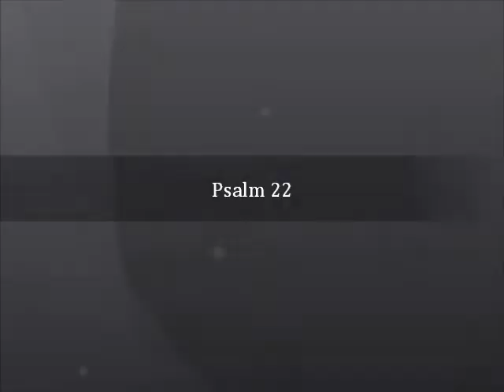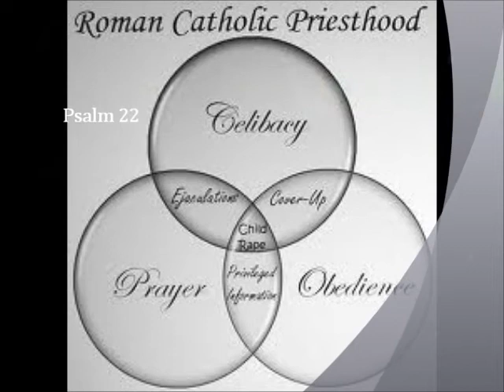Psalm 22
Lillkrister - Psalm 22

Vi greppar hårt om den helige anden, sädesskvättan får ej tas i handen
Om gud för dagen tappat sin röst, kan vi hos ungdomen söka  tröst

Likt Jesus älskar vi alla barnen
Och Gud besörjer om alla små
Och här i kyrkan är kärlek gränslös
Här älskas barnen från topp till tå

Vi kan genomföra ritualer som en hyllning till guds perfektion
Men outgrundliga är dom vägar som styr en prästerlig erektion

Och Gud besörjer om sina små

Likt tomtens säck årligen ska tömmas, så har väl präster ett uppdämt behov
I en värld där man får meditera men aldrig nånsin ..insinuera
att man kan lätta på detta tryck, det krävs ej barn blott några få ryck

Men om vi blott ber om synders förlåtelse, blir vi fromma till Herrens belåtelse
Ingen synd  sitter fast som med klister Vi far till himlen med ett prickfritt register

Här styr vi lammen med fasta handen
I växelverkan med varma famnen
Och vi ger fan i profana lagar
Och älskar innerligt dom vi agar

Så Likt Jesus älskar vi alla barnen